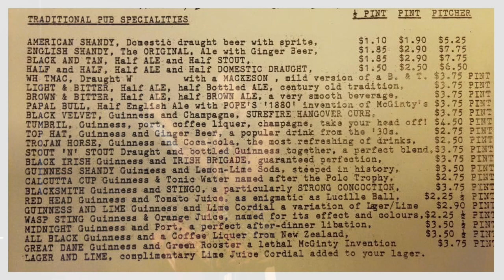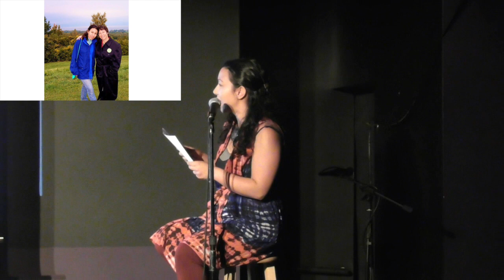Kesha Ram - Red White & HinJew - Ignite BTV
Kesha Ram spoke at Ignite Talks Burlington on June 12, 2019. To learn more about Ignite Talks Burlingtion, visit ignitetalksbtv.com.